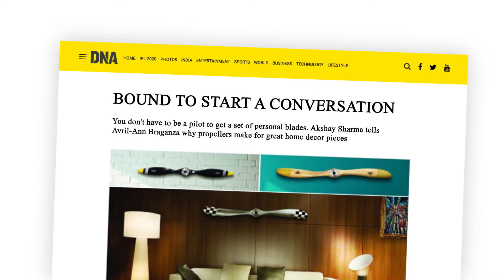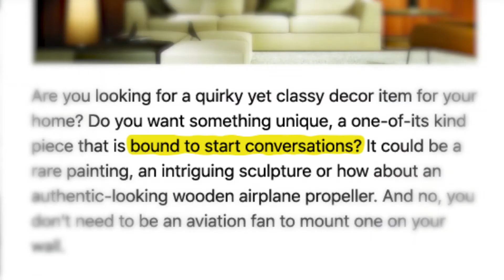WoodFeather in the Spotlight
Be it for our bespoke products, or the story behind our inception and collections, WoodFeather has been featured across the most renowned publications worldwide.
Here's a quick video tour of our most popular press coverage.
For more visit us on woodfeather.com